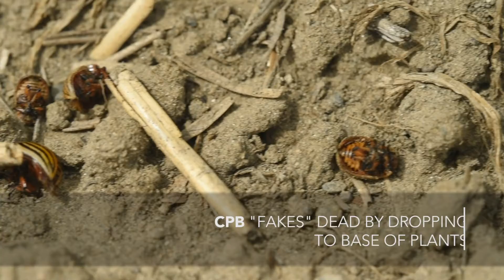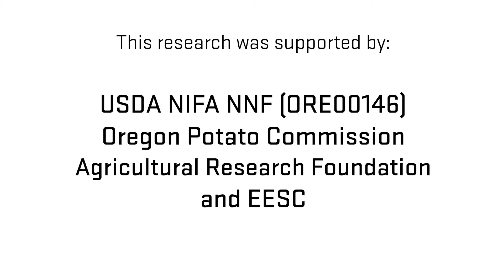Colorado Potato Beetle in the Columbia Basin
Oregon State University Crop and Soil Science Masters student Pahoua Yang focuses her research project on Colorado potato beetle, Leptinotarsa decemlineata. Her project is to determine baseline information for several commercial insecticides. This includes a brief background of the importance of CPB and basic biology. Her work includes bioassays, field studies results, and future implications of her study. She is doing her research at Hermiston Agricultural Research and Extension Center.